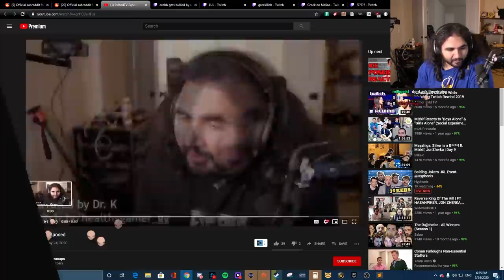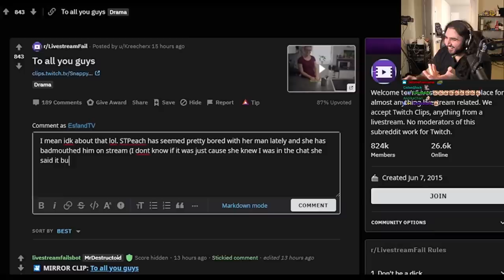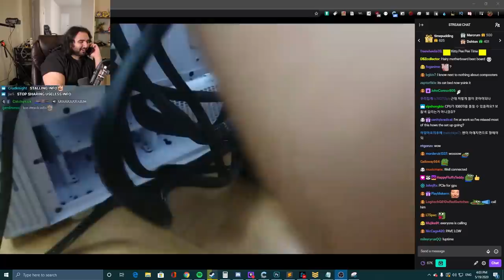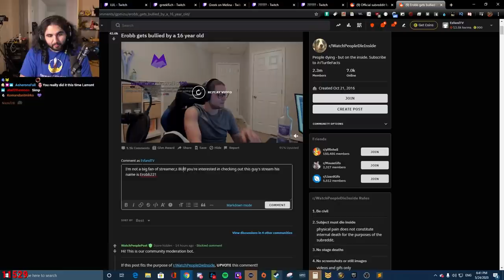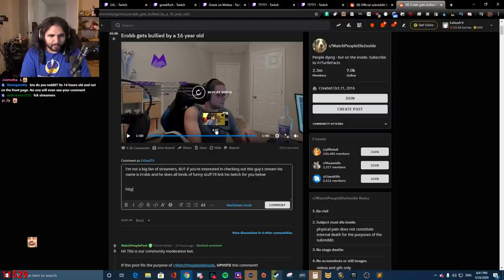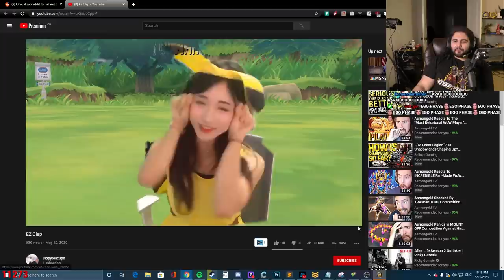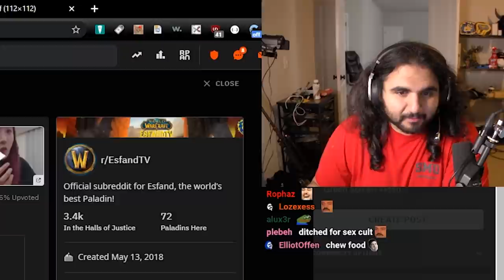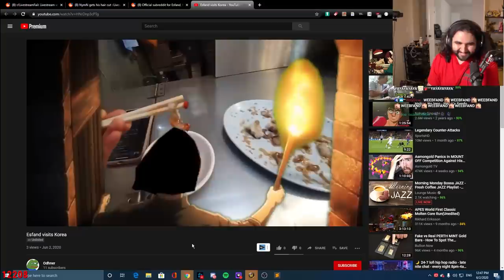I'm Not a WEEB! - Esfand vs Internet | Esfand Best Moments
I don't know why you guys keep calling me a weeb, I'm not. Come join my subreddit with the best community on twitch.

Thanks to @Gorthax for the editing!